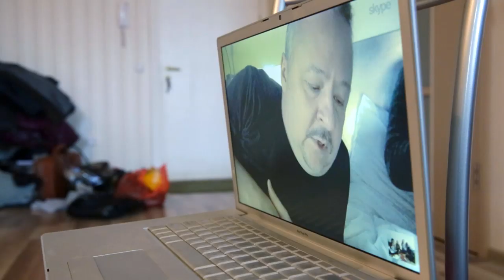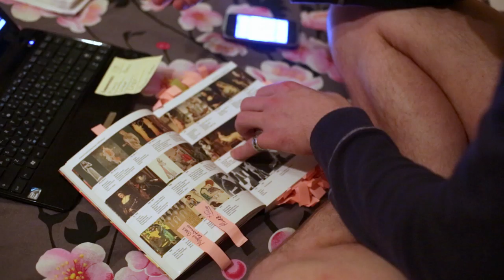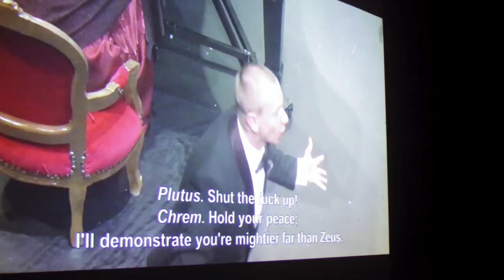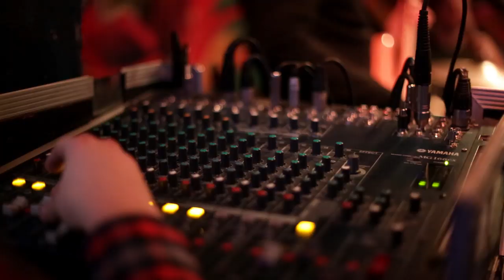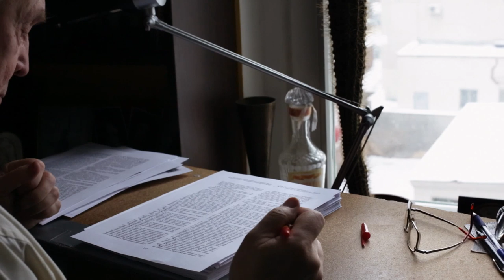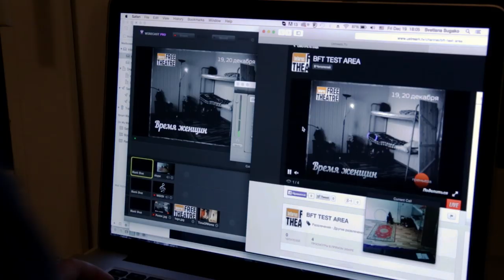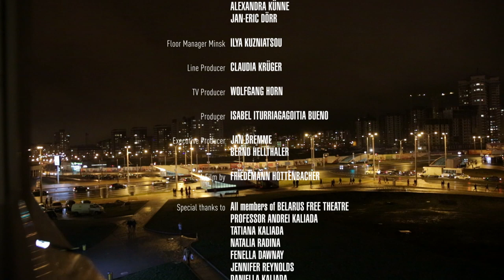Acting for Freedom - The Battle of Belarus Free Theatre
Follow the stories of passion, expression, risk, and reward and discover how the Belarus Free Theatre has become one of the most powerful underground movements on the planet today.

Known as the last dictatorship of Europe, you wouldn’t think Belarus would be home to some of the most groundbreaking and provocative theatre productions currently being produced. However, in the outskirts of Minsk, near-forgotten villages, in abandoned derelict houses, that’s exactly what is happening. Going deep into the controversial and dangerous world of the Belarus Free Theatre company, we follow stories of passion, expression, risk, and reward and discover how this organization has become one of the most powerful underground movements on the planet today.

Nicolai Khalezin - director Belarus Free Theatre
A film by Friedemann Hottenbacher.